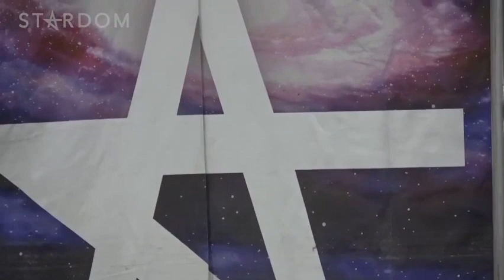Momo Watanabe Fukushima Entrance 2021